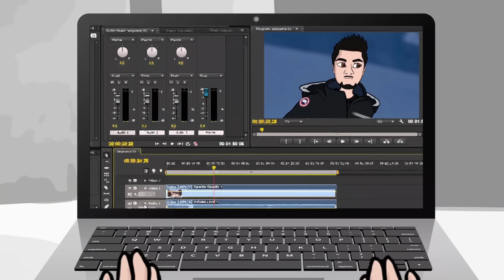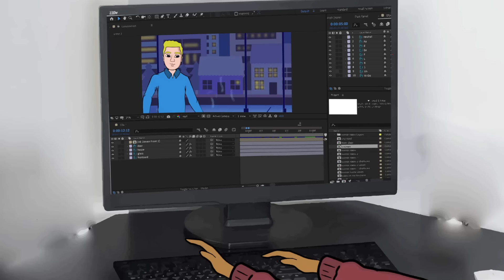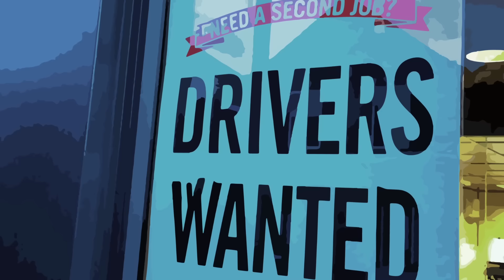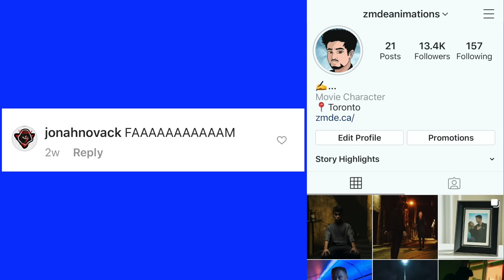I Kidnapped My Best Friend To Save Myself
I'm sharing my animated story about the time I kidnapped my best friend to save myself. I was helping my friend, Chris, deliver a pizza when he accidentally typed in the wrong address. We drive far away from the city AND run out of gas. Not only that? We're so unlucky we go to a gas station while it's being robbed. Once the Robber sees us, he decides he doesn't want money, he wants Chris. Why? I didn't know either... But turns out Chris has an older brother is actually a very famous celebrity...